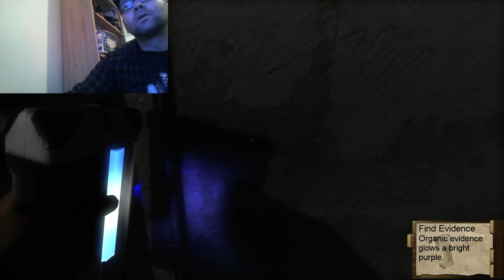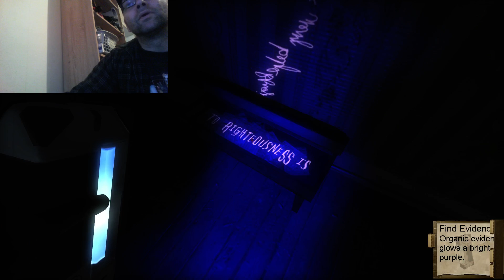Condemned: Criminal Origins PC part 8